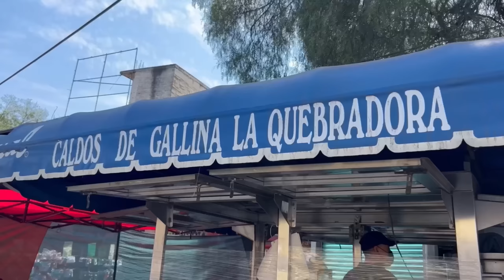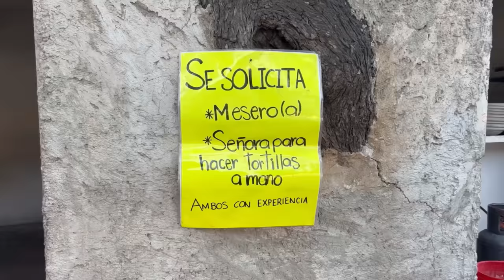RICOS CALDOS de GALLINA para QUITAR la CRUDA - Lalo Elizarrarás